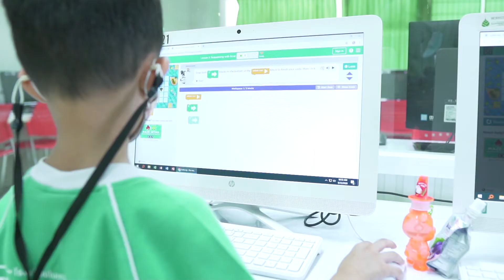Primary transition day